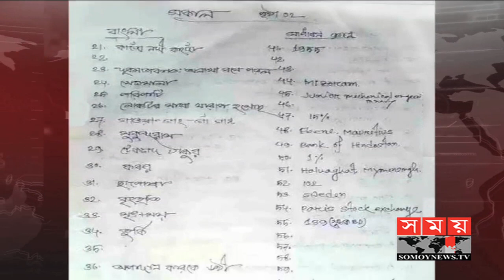চাকরিতে নিয়োগ ও ভর্তি পরীক্ষায় ডিজিটাল জালিয়াতি, আটক ৯ | Question Leakage in BD | Somoy TV